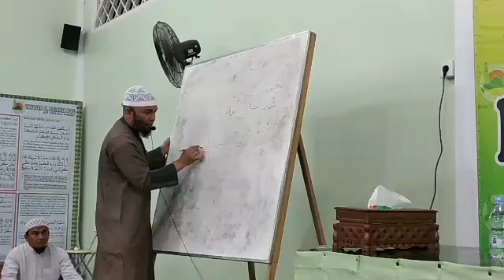TABLIGH AKBAR MASJID SYUHADA' BERSAMA : USTADZ ARIFUL BAHRI, Lc. MA Tema : "PESONA DAKWAH"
Video ini bukanlah karya pemilik akun melainkan repost dari Facebook Kajian Masjid Syuhada' 13 April 2019